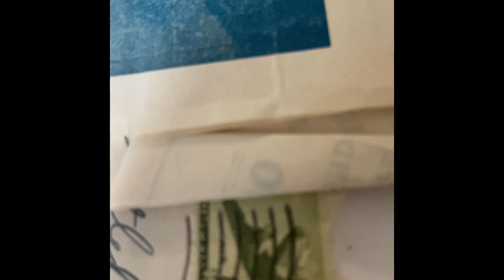Letters Ray to Shirl Aug 5 1945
A WWII love story Between a stateside second LT and his sweetheart in Chicago